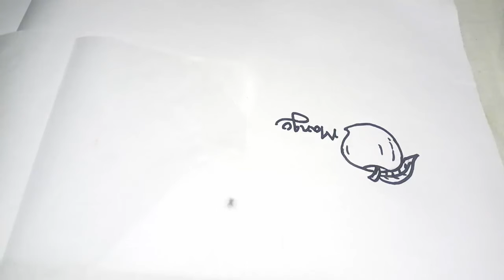How to draw a mango step by step